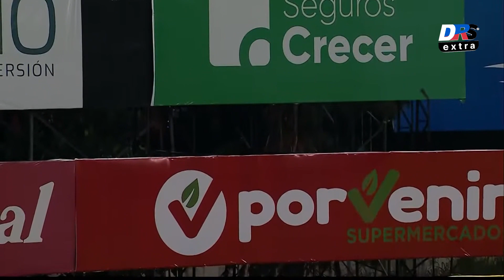HR | Pablo Reyes (TE) vs Gigantes del Cibao | 10 NOV 2023 | Serie Regular Lidom